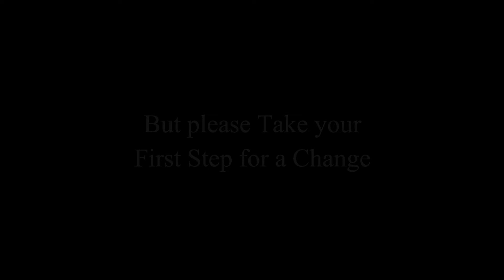Vlog-59 | public reaction to WAKE UP Riders | Daily Observation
I was going to Office and suddenly saw this and couldn't resist myself to remove that Cement Block from middle of the road. Because sometime Due to Heavy Vehicle crossing that small block, small vehicle like Cars or specially bikes cannot see from Behind that Heavy Vehicle and that could be the sudden hit with that Block. So if you ever see this remove it anyhow.

We should not wait for others to do or move ahead in any situation.

Either we should take action or try to make people aware. But we have to start any how...

Want more from Bihar Biker Boy:
Come Join Me on Below Platforms

I own :
1. Bike : HONDA CB HORNET 160R
2. Car : ALTO LXI 2007
3. Helmet : VEGA RYKER & STUDD
4. Glooves : PRO-RIDER
5. Mobiles : NOKIA 5 & XOLO BLACK 3GB RAM
6. Laptop : RDP THINBOOK -
7. Action Cameras : SJCAM SJ6 LEGEND & ANDOER 4K
8. Mic : SJCAM MIC
10. Software : WONDERSHARE FILMORA 7.8.9 32-BIT

God Bless.

Your Support, My Motivation

Credit :